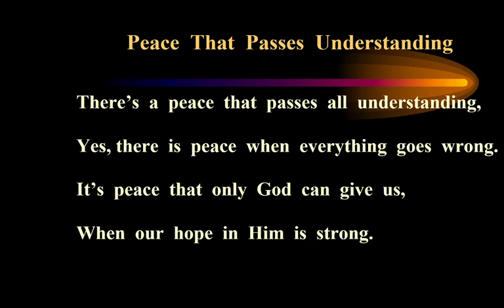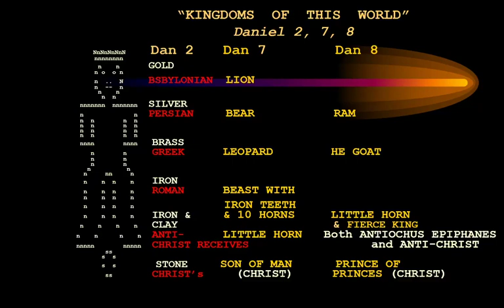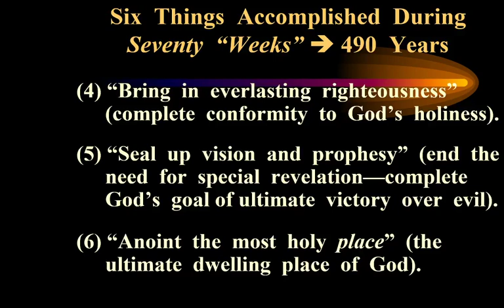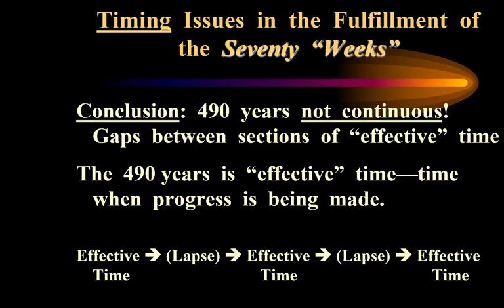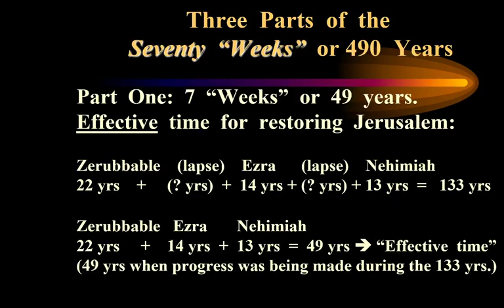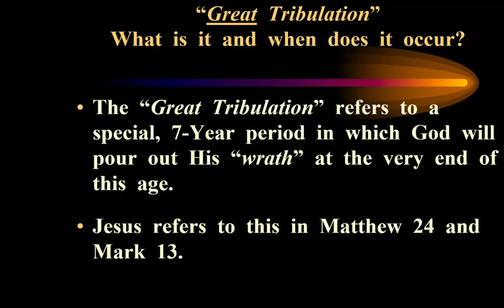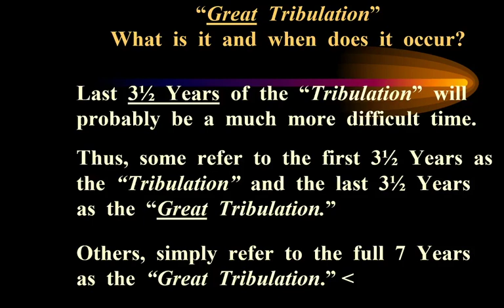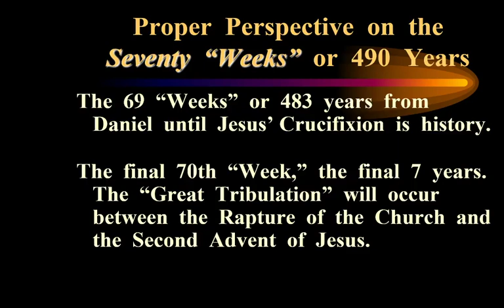End Times Part 4 Dr Wyckoff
9 AM Sunday School